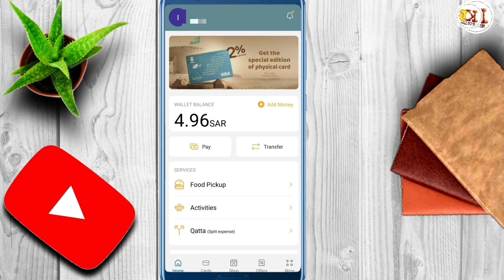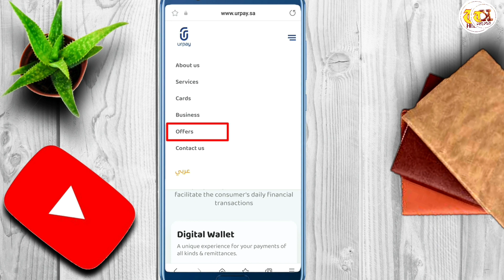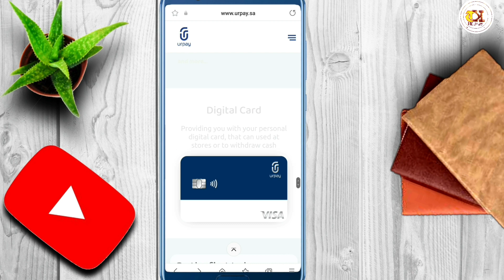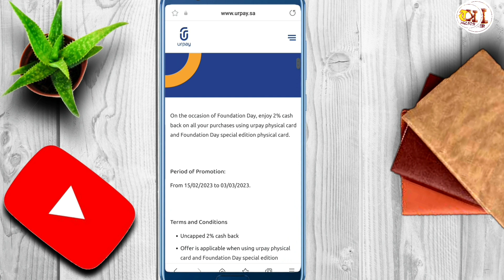Urpay All Offers On One Page 2023 | Urpay Ki Tamam Offers Aik Page Par Check Karen | TK HELPER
Urpay All Offers On One Page 2023,is video main hum daikhn gay k ap urpay ki taraf se di gai sari offers aik page par kaise check kr sakte hain.

Urpay All Offers On One Page 2023,
Urpay Ki Tamam Offers Aik Page Par Check Karen,
TK HELPER,
urpay money transfer,
transfer money urpay,
urpay international money transfer,
urpay,urpay app,
urpay to international bank account money transfer,
how to urpay international beneficiary,
how to urpay international bank transfer,
urpay account,
urpay se international transfer kaise kare,
how to add international account in urpay,